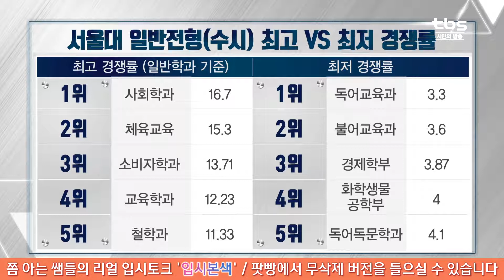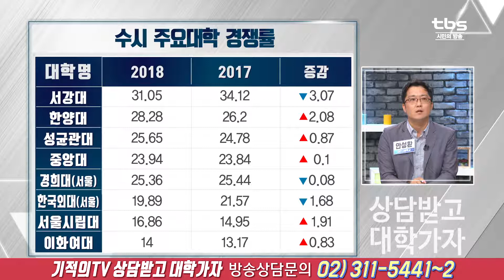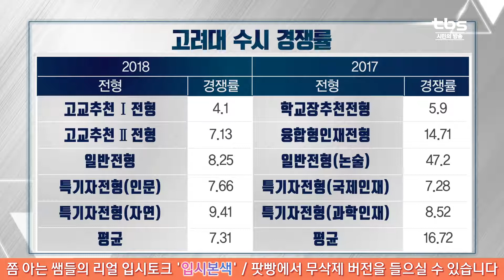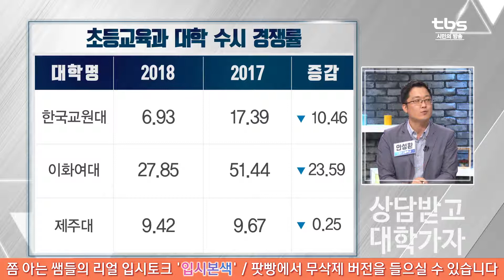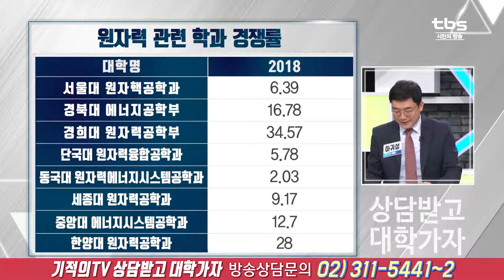2018 수시지원 결과 분석 및 대입 합격전략 1부_tbs상담받고 대학가자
출연선생님 - 하귀성(비전과멘토 대표) 안성환(대진고등학교 교사)

2018 수시 지원 헤드라인
Ⅰ. 수시지원 최고경쟁률 '서강대 31.05:1'
Ⅱ. 수시 경쟁률, 연세대 웃고, 고려대 울고
Ⅲ. 교대 경쟁률 일제히 하락